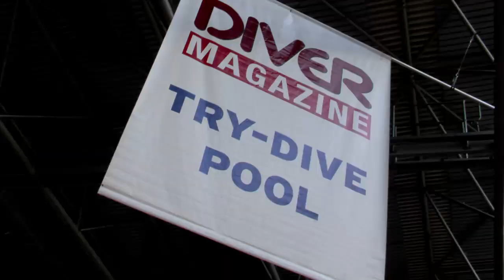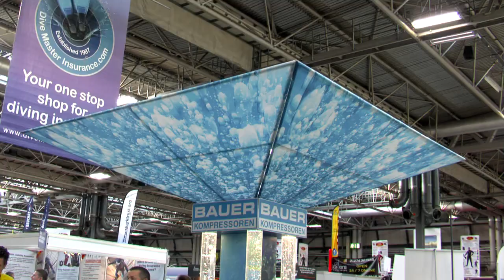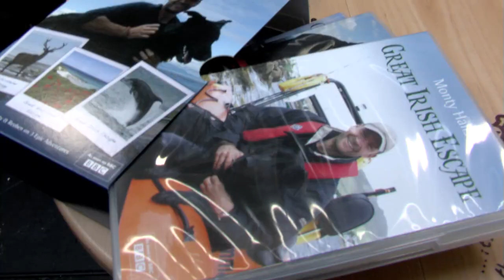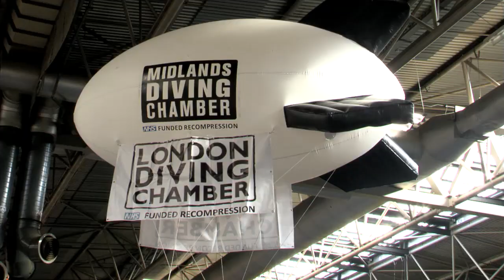Dive 2011 Show Highlights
Dive Show Birmingham Diver